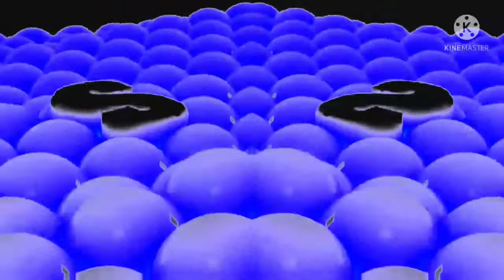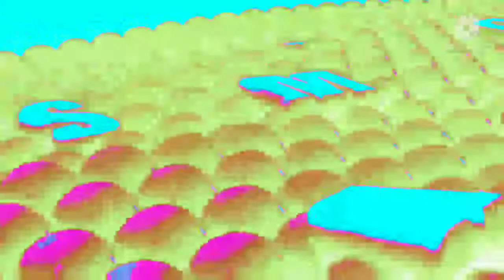Samsung Logo Balls With Random Effects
Effects List:
Normal
KahootChorded (NEW EFFECT)
Chorded Confusion G Major 4
Emerald X
G Major 16
Confused X
The Weirdest Effect